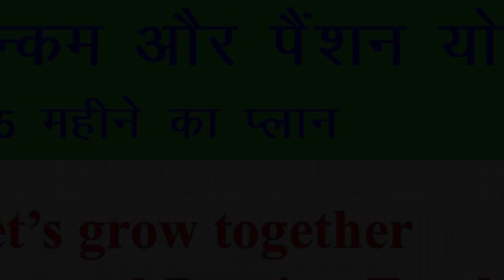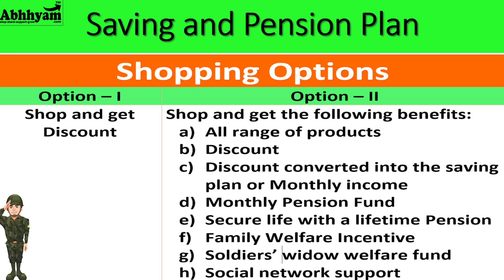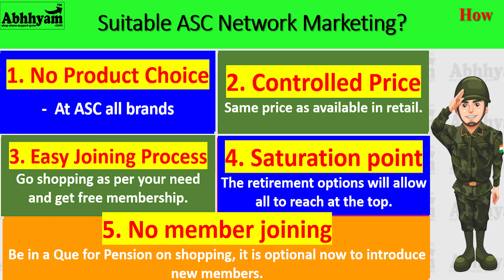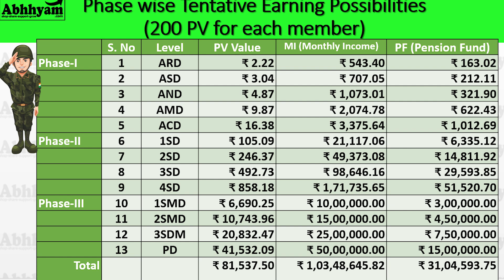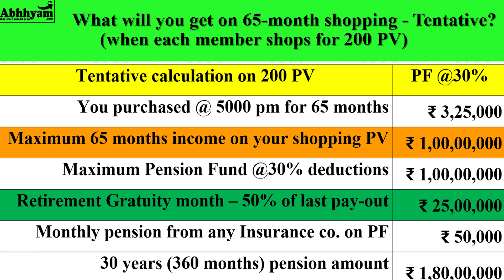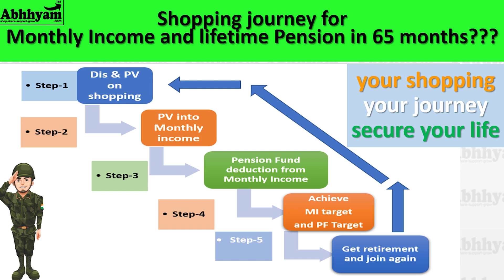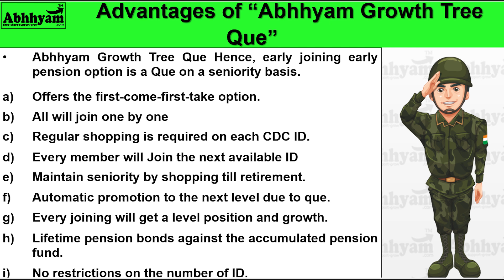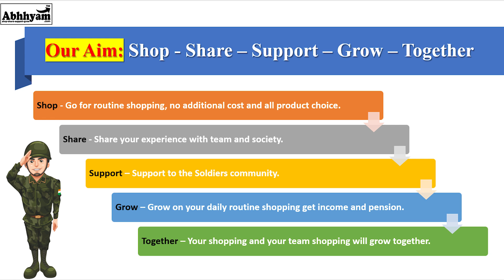Abhhyam Meeting 14 May 2023 | Ration Se Pension Evam Income Yojna | Ardh Sainik Canteen | Lets grow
Abhhyam is a popular grocery store chain that operates in multiple locations nationwide. The store is known for its wide range of products, quality service, and commitment to customer satisfaction. One of the unique aspects of Abhhyam is their Sunday meetings, where the management discusses various topics related to the store and its operations.

Abhhyam recently disclosed some significant adjustments to its corporate structure. Two modifications are a ration to pension scheme and a marketing strategy for the Ardh Sainik Canteen.

Ardh Sainik Canteen Pension offers on 65 months of buying at Abhhyam.com

In addition to an assured lifelong pension on the collected pension funds from regular shopping over a 65-month period, Abhhyam.com offers a variety of discounts, incentives and pension funds that are released on a monthly basis.

The appropriate ASC network marketing plan was enhanced as follows:

a) Product Selection: Abhhyam.com offers all brands at Ardh Sainik Canteen locations, and customers can also shop

b) Controlled Price with Discount: Ardh Sainik Canteen offers products at a reduced price by an additional Point Value.

c) Simple Sign-Up Procedure: You can join Abhhyam.com for free with just a Rs. 100 purchase from Ardh Sainik Canteen.

d) Saturation status: After serving for a maximum of 65 months, the network's top position will be retired from the program. There is no saturation point at Abhhyam.com as a result.

e) Abhhyam.com does not require the introduction of any additional members, as your downline is automatically provided by the Abhhyam Growth Tree Que tree based on seniority.

Abhyam is one such network marketing plan which has yet to be available with any network company in India.

ASC marketing technique called abhhyam.com treats the ration given to clients as a pension. The nation also has significant demands and concerns related to unemployment and rehabilitation, with women and retired soldiers posing special hurdles to society and the government. Women have many challenges in daily life as they try to fulfill their responsibilities to their families, which forces them to choose a career. In order to enable the normal individual to now earn a pension and a monthly income from his routine purchases, we developed the network marketing plan

The rehabilitation is a big need and challenge for the country and rehabilitation of retired personnel is more challenging for the Government as well as for the Society. It become s more difficult when rehabilitation has to be under certain policy guideline on the issue and demand is beyond the available policy/resources. Most of the personnel at the time of retirement ha ve numerous unfinished domestic responsibilities, which constrain them to choose second occupation or another career to fulfill his social responsibilities.